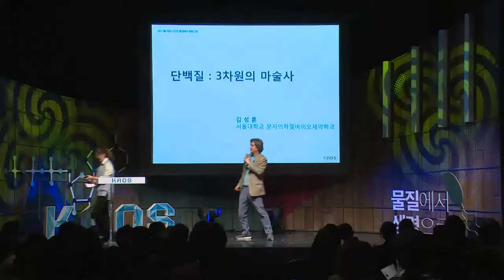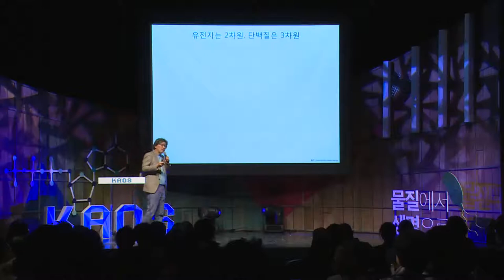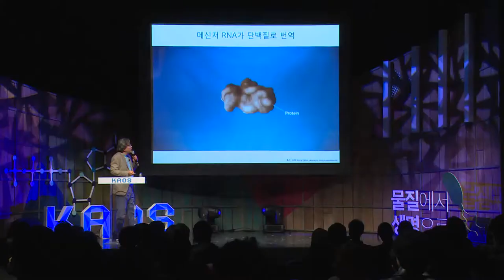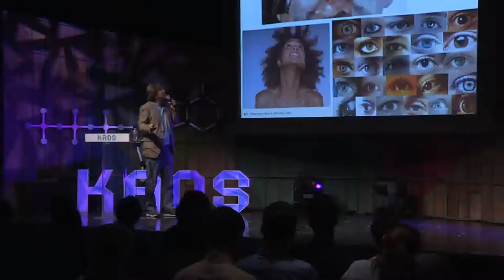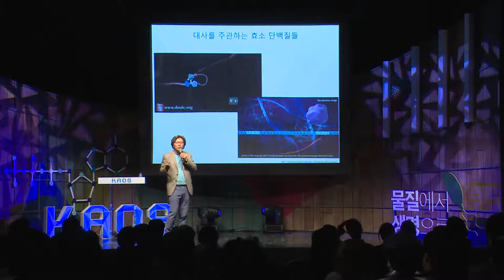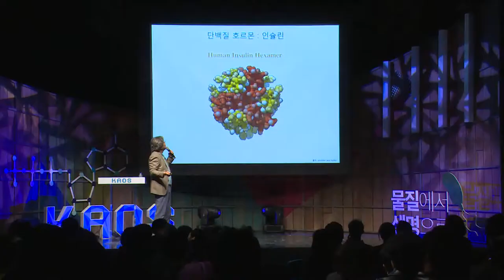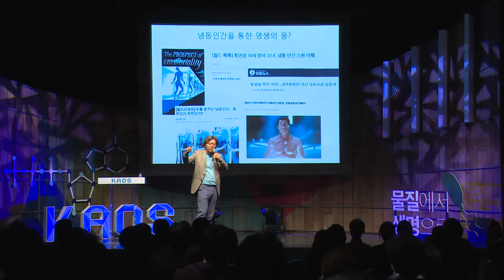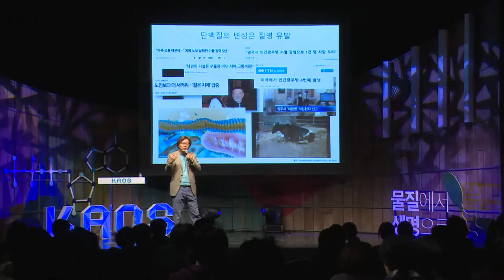[강연] 단백질 : 3차원의 마술사 (1) 김성훈 교수 | 2017 봄 카오스강연 '물질에서 생명으로' 4강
음식에 감칠맛은 어디서 올까? 광우병, 치매는 왜 생길까? 왜 운동 뒤 닭가슴살을 먹으라고 할까? 얼핏 서로 연관성이 전혀 없어 보이지만 공통점은 바로 단백질이다.

단백질은 도대체 무엇이기에 이렇게 다양한 현상에 관여하고 있을까? 그 다양한 현상 속에 숨겨진 단백질의 비밀이 이번 강의의 핵심주제이다. 우리 몸에서 단백질은 근육, 손발톱, 모발 등 신체부위를 형상할 뿐만 아니라 체내 대사와 생리현상을 수행하고 조절한다. 이와 함께 질병에 대한 방어 및 에너지의 발생과 저장 등 다양한 임무를 수행한다. 즉 생명은 곧 단백질이라고 해도 과언이 아니다.

때문에 단백질의 구조나 기능이 잘못 되면 질병으로 이어지게 되는 것이다. 인간이 살아가는데 가장 중요한 물질이며 질병의 발생과 치료에 가장 밀접하게 관여하고 있는 단백질, 이렇게 중요한 물질에 대하여 우리는 얼마나 알고 있는가?

■ 강연자 : 김성훈(서울대 분자의학바이오제약학과 교수)
■ 패   널 : 신석민(서울대 화학부 교수), 한병우(서울대 약학과 교수)
■ 사회자 : 박민아(한양대 교수)